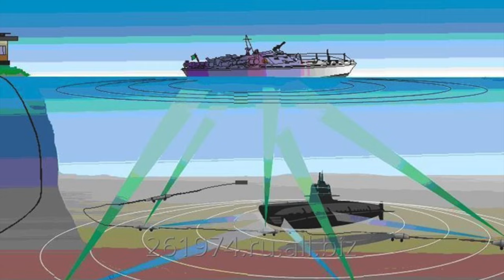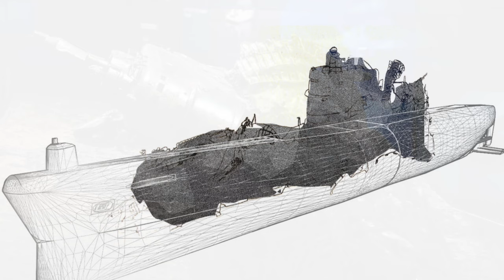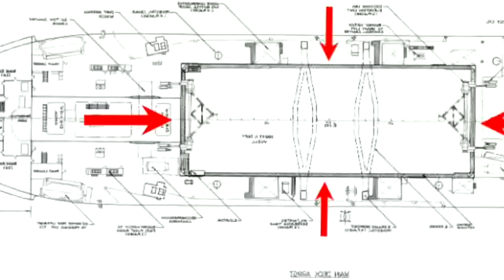Project Azorian: How the Americans accomplished the impossible! The USSR is in shock!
Project Azorian: How the Americans raised a Soviet submarine from a depth of 5 kilometers